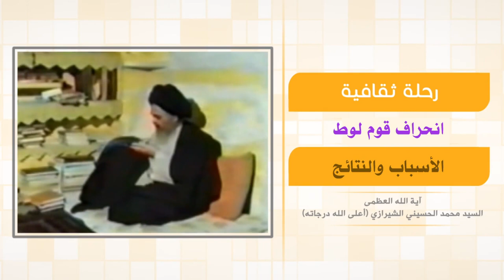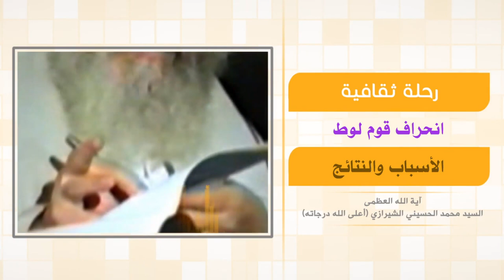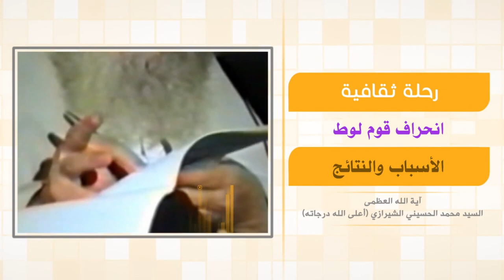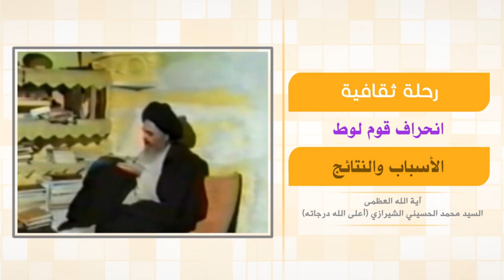رحلة في آفاق الحياة - انحراف قوم لوط - آية الله العظمى السيد محمد الشيرازي رحمه الله